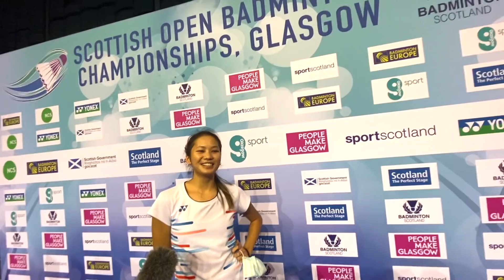2021 SCOTTISH OPEN VLOG PART 3 (training and competing!!)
hey everyone! welcome to part 3 of the 2021 scottish open vlog!! In this vlog, I go to training and compete in the tournament!! enjoy :))